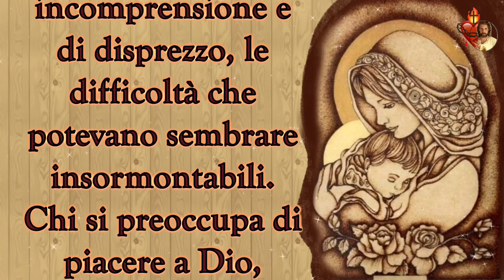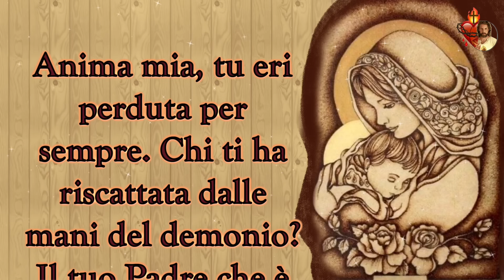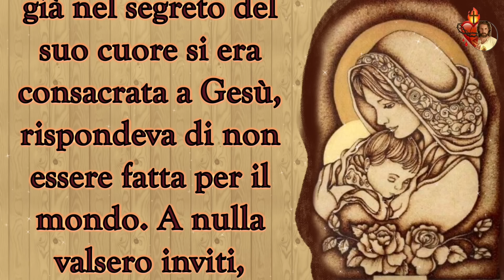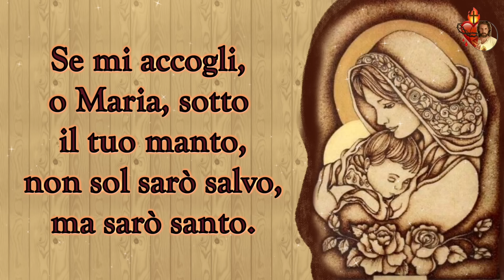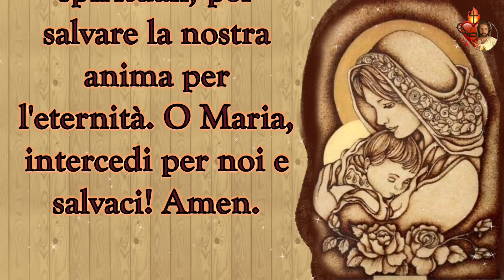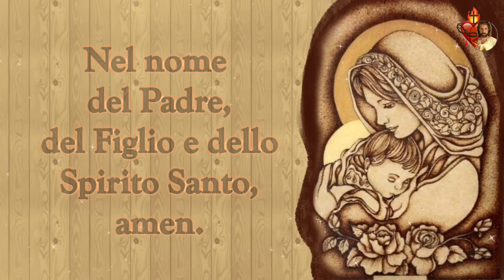Il mese di maggio con la Vergine Maria 3 Maggio